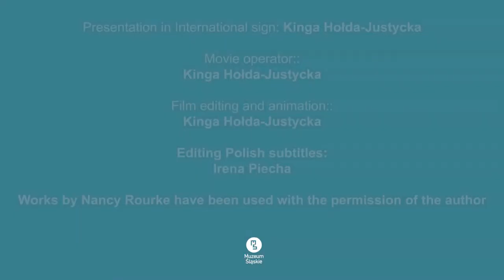Spotkanie z Nancy Rourke // International Sign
2 grudnia o godzinie 12.00 zapraszamy na webinarium dotyczące tematu Deaf Artu - nurtu w sztuce, który ma swoje korzenie w twórczości Głuchych artystów w Stanach Zjednoczonych. Deaf art. Jest nurtem sztuki krytycznej, porusza tematy dotyczące problematyki biowładzy, audyzmu, dyskryminacji osób Głuchych i wykluczenia. Naszym gościem będzie Nancy Rourke - prekursorka nurtu, jedna z najbardziej rozpoznawalnych amerykańskich artystek. Wspólnie z kuratorami wystawy "Głusza" (Dagmara Stanosz, Michał Justycki, Agnieszka Kołodziejczak, Michał Burdziński) porozmawiamy o sztuce, tożsamości, komunikacji oraz kulturze Głuchych. Transmisja odbędzie się na Facebooku.
O godzinie 17.00 zapraszamy do Muzeum Śląskiego na spotkanie na żywo z Nancy Rourke.
Deskrypcja: Na tle rysunku, przestawiającego postaci z wyciągniętymi do góry, żółtymi, niebieskimi i czerwonymi rękami, pojawia się biało-czarne zdjęcie szeroko uśmiechniętej kobiety w okularach i długich włosach, a poniżej czarny napis na niebieskim pasku: Meeting with Nancy Rourke at the Silesian Museum in Katowice. Zmienia się kolorowy rysunek: dwie kobiety siedząc na krzesłach, trzymają się za ręce. Zwrócone są w swoją stronę, jedna z nich ma złamane serce, druga zaklejone usta i uszy oraz dodatkową parę rok. Na ich tle Kinga Hołda - Justycka w okularach i półdługich włosach, w bluzie dresowej zapiętej na suwak i z wzorem w kształcie litery V. W języku migowym zaprasza na spotkanie z malarką.